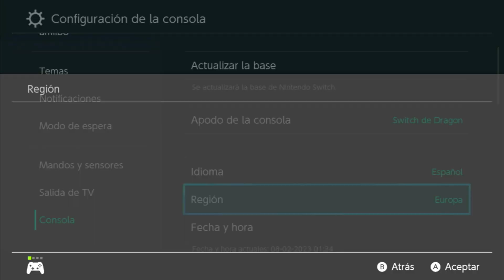DESTRUYE Y FARMEA INFIINITAMENTE LAS RAIDS DE ARMAROUGE Y CERULEDGE EN POKÉMON ESCARLATA Y PÚRPURA